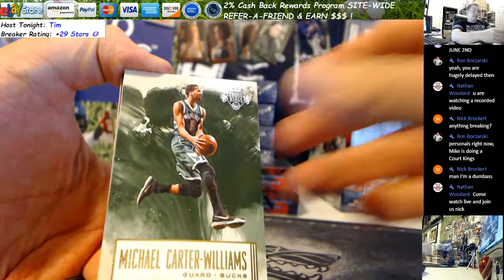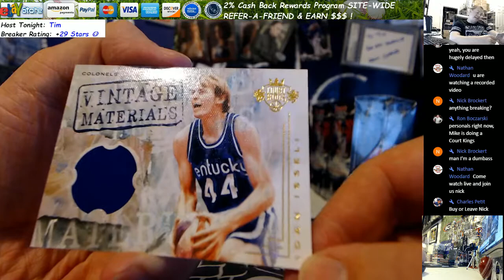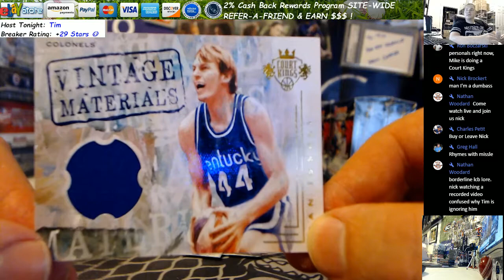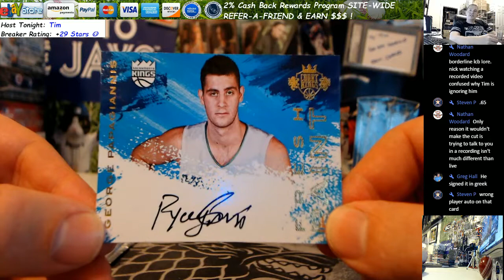2016 17 Panini Court Kings Basketball Hobby Box Break Mike P